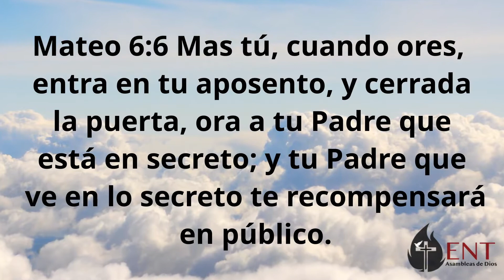ENT Pastora Lolita Gutierrez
El Nuevo Tabernáculo en Tijuana, B. C.  Domingo 6 de Septiembre de 2020.